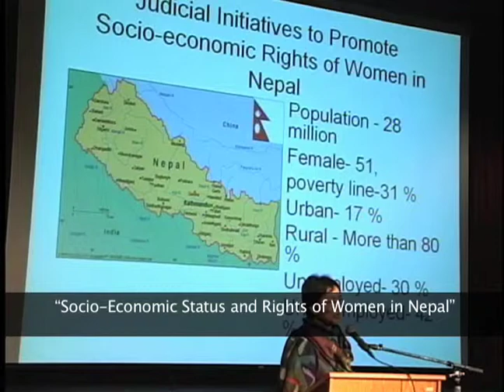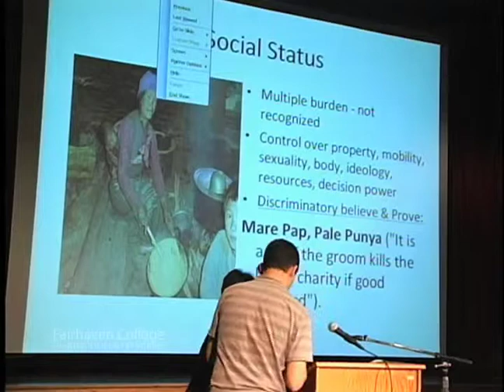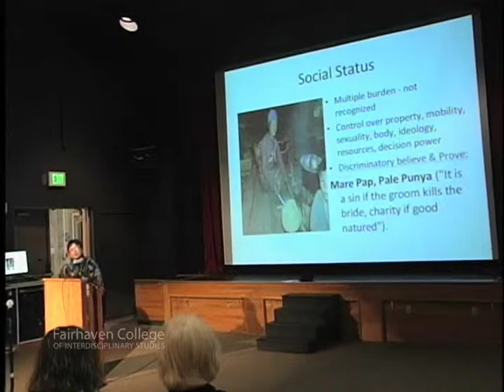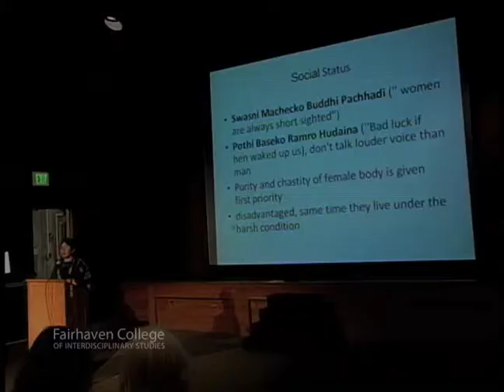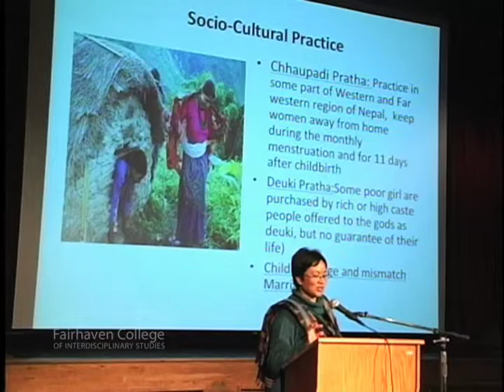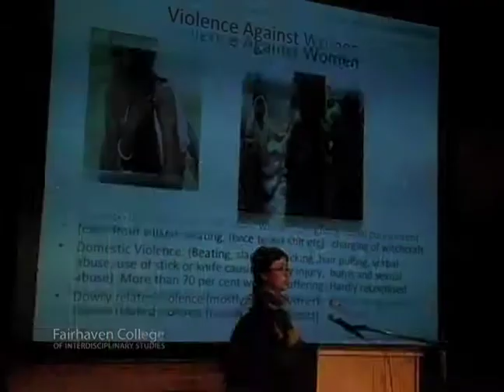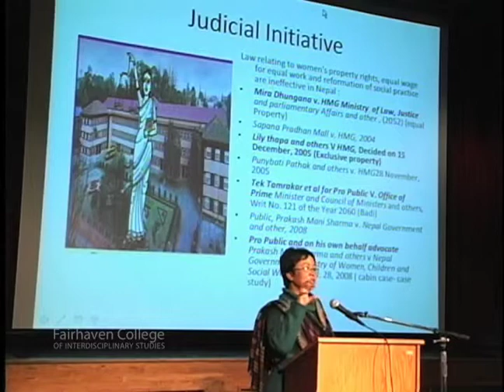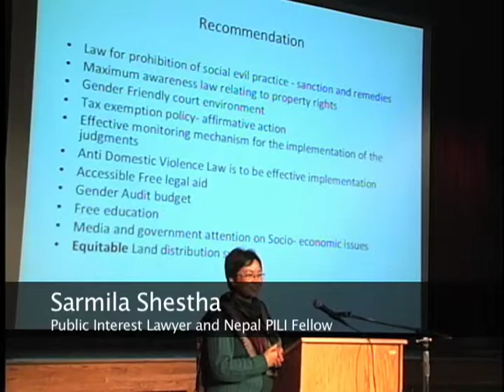Sarmilla Shestha: "A Rights-Based Approach in Nepal"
Sarmila Shrestha, from Columbia University Law  School, speaks at Fairhaven College of Interdisciplinary Studies on Feb. 24, 2010.

About her lecture: Women in Nepal have long been the economic backbone of the nation, yet they remain largely marginalized and Isolated from access to land, house and other economic resources. Shrestha addresses the major contributing factors by which women are socio- economically subordinated to men, analyze critically the legal and judicial initiatives to promote socio- economic rights of women in Nepal, and discuss possible effective steps for reducing the socioeconomic exploitation against women in Nepal.